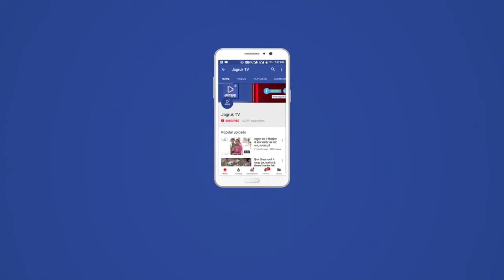बाड़मेर : शीतला सप्तमी पर्व आज घर घर बना ठंडा भोजन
बाड़मेर
जिले भर में बुघवार को शीतला सप्तमी का पर्व श्रद्धा के साथ मनाया । इस दौरान ठण्ड़े भोजन का प्रसाद शीतला माता पुरानी सब्जी मंडी के शिव मन्दिर मे  चढ़ाया     शीतला माता  पुजन बुधवार को घर घर ठण्ड़ा भोजन बनाया पुजन कर   प्रसाद के रूप में ग्रहण किया । शीतला सप्तमी पर घरों में चूल्हे नहीं जलाये । महिलाएं माता का पूजन कर घर में खुशहाली की कामना करती नजर आ रही ।
यहां लगेगा मेला
 बाडमेर शहर के पुरानी सब्जी मंडी स्थित भीड़ भंजनेश्वर महादेव मंदिर स्थित शीतला माता मंदिर में मेले का आयोजन हुआ। यहां सुबह से शाम तक श्रद्धालु माता के दर्शन कर खुशहाली की कामना की।
ये रहेगा शुभ मुर्हूत  की वेला पर मन्दिर व घर घर.पुजन चल रहा आज दिन  मे ठण्डा भोजन  खाईगे व खिलाऐगे बाडमेर से ठाकराराम मेघवाल